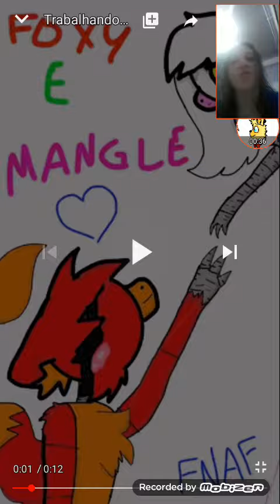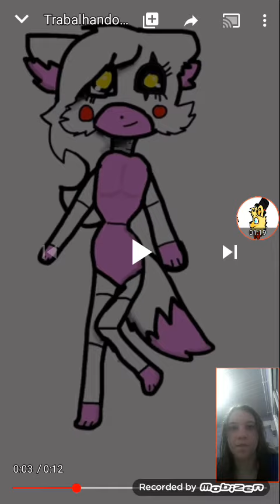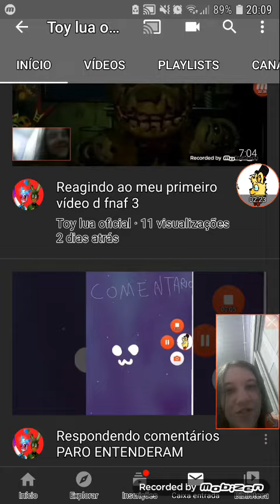Reagindo ao meu primeiro vídeo de collor